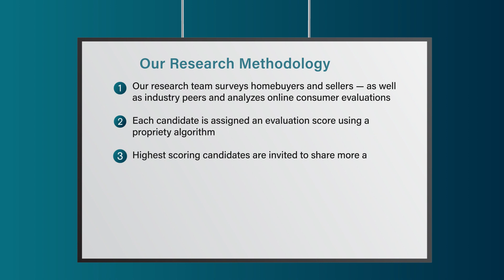2022 Denver Five Star Real Estate Agent Connie G. Hensley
Connie G. Hensley 2022 Five Star Real Estate Agent Award! Five Star Real Estate Agents represent those who are outstanding in their field. Winning agents are selected as a result of a rigorous and objective research process. For any market, each year's field of winners represents no more than 7% of agents within the market.